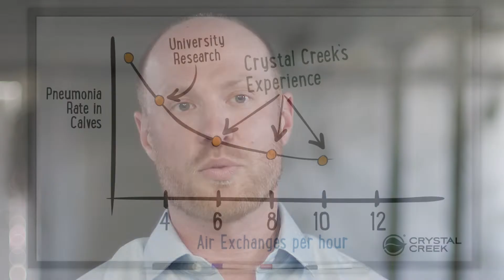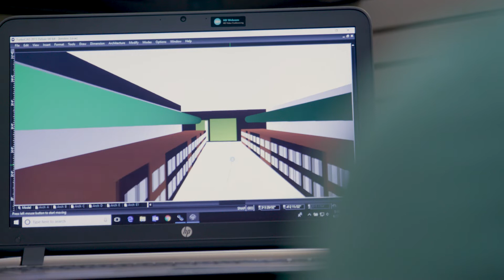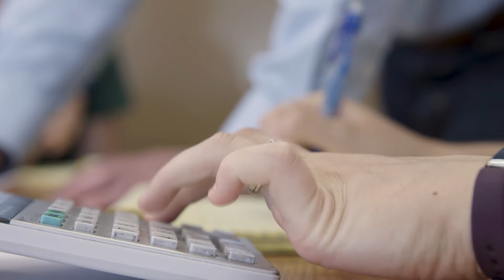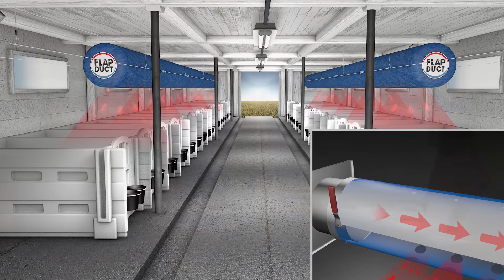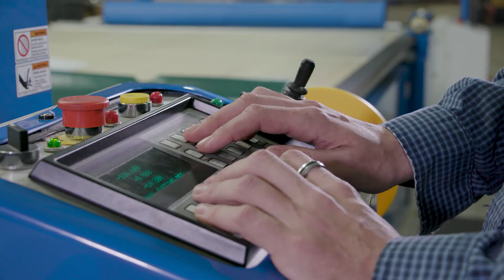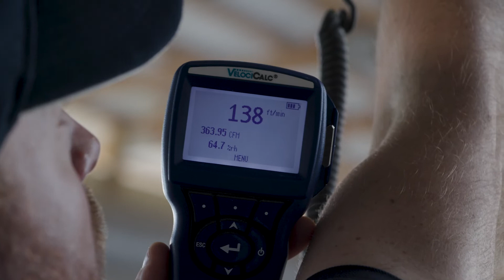Your Calf Barn Our Passion Crystal Creek® CALF BARN VENTILATION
The Crystal Creek® approach to calf barn ventilation challenges the long standing belief that calf barns should limit ventilation in the winter to 4 air exchanges per hour.